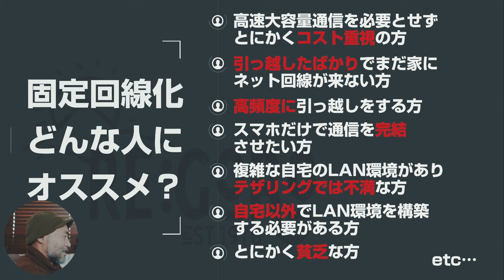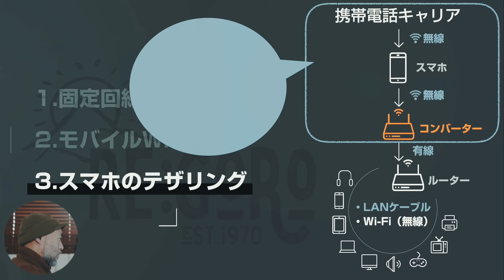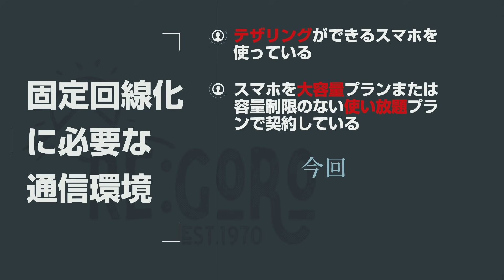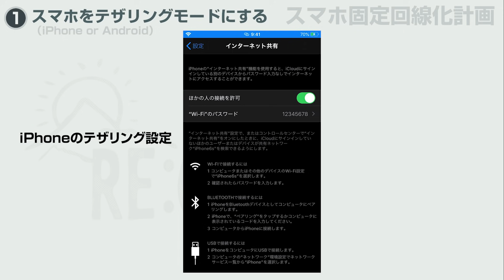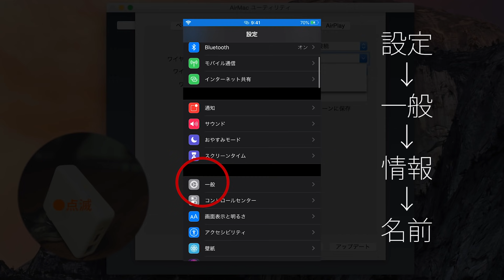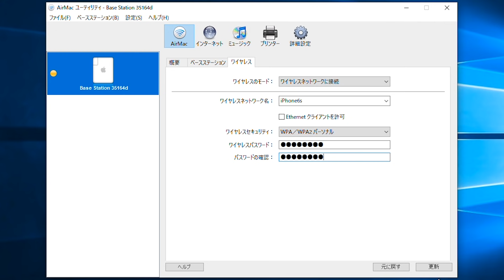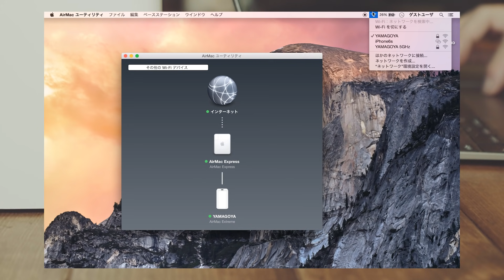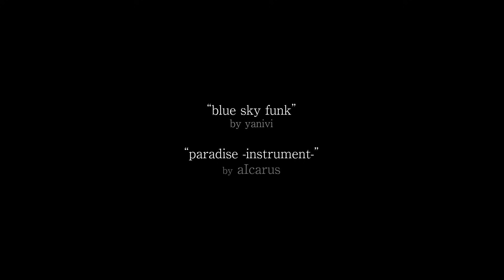楽天モバイルでスマホを固定回線化する方法！ミニマリストの方必見です！（iPhone/Android/Mac/Windows対応） [epi.0.8]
横浜から信州の山奥に移住したリゴローです。
知恵を駆使して毎月の固定費を「本気」で抑えるとハッピーになるよ〜というお話 。
今回はスマホ（iPhoneやAndroid機）を固定回線化させ、家の固定ネット回線のようにする方法をご紹介します。
今の固定回線（docomo光やau光等）やモバイルWifiルーター（WiMAXポケットWifiなど）等の代わりに、スマホのみでおウチのLAN環境/Wifi環境を構築させ、スマホだけの通信ライフで通信費をミニマムにする力技、レア情報です。

高速大容量通信を必要とせずとにかくコスト重視の方
引っ越したばかりでまだ家にネット回線が来ない方
高頻度に引っ越しをする方
スマホだけで通信を完結させたい方
月の通信費を極力抑えたい方
複雑な自宅のLAN環境がありテザリングでは不満な方
自宅以外でインスタントにLAN環境を構築する必要がある方
とにかく貧乏な方
etc...

【条件】
テザリングができるスマホを使っている方
スマホを大容量プランまたはギガ制限のない使い放題プランで契約している方
設定用のパソコン、無線LANルーターを用意できる方
今回は楽天モバイルのスーパーホーダイ（1,480円）のプランでのご案内です

【必要なデバイス】
・スマホ（iPhoneまたはAndroid機）
・Apple AirMacExpress（A1264）※A1089はダメ
・お好みのルーター

【設定に必要なデバイス】
MacOS10.7以降のMac
Windows7以降のPC

【免責事項】
実践される場合はすべて自己責任にてお願いします。
このハウツーに関するご質問には一切お応えしません。
2020年2月時点での情報であり、以降、通信制限または契約キャリア条件の変更等による損害等には一切責任を負いません。

-INDEX--
00:00 オープニング
00:16 概要説明（必要なハード類とか）
13:02 Androidでのテザリング解説
13:58 iPhoneでのテザリング解説
14:52 AirMac Express(AME)の初期化解説
15:27 [Mac編] iPhoneとAMEの接続設定
20:22 [Windows編] iPhoneとAMEの接続設定
22:37 AMEとルーター（Archer A9）の接続設定
22:37 AMEとルーター（AirMacExtreme）の接続設定
27:41 動作確認
29:09 注意点とまとめ

TP-Link Wi-Fi 無線LAN ルーター 11ac AC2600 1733 + 800 Mbps MU-MIMO IPv6 デュアルバンド ギガビット Archer A10（※A9は廃版になりました）

【サブチャンネルはコチラから】※ライブのアーカイブ専用ch

【re:re:GORO】リゴローofficial（お悩み相談・お問合わせはコチラへ）

【リゴローのAmazonほしいものリスト】
（ハード）